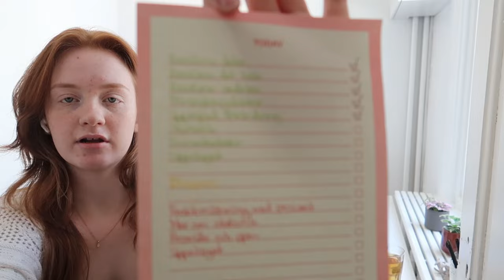VÅR NYA LÄGENHET I NORRLAND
Tack för att du tittat på den här videon!❤